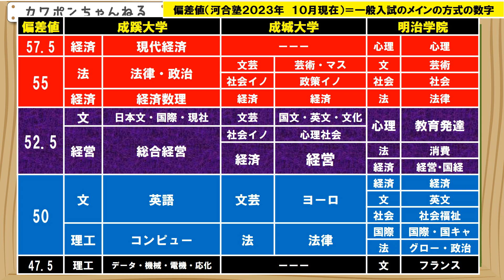成蹊大学 成城大学 明治学院大学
成蹊大学、成城大学、明治学院大学の最新の偏差値になります。河合塾の２０２３年、１０月現在の数字になります。全ての学部を一枚にまとめましたので、文字が小さくてごめんなさい。様々な入試方式がありますが、今回は、一般入試の３教科のメインの方式の数字になります。トップは成蹊大学の経済学部の現代経済学科、明治学院大学の心理学部の心理学科になります。特に明治大学の心理学部は、大変人気が高く、倍率も高倍率になります。あとはご覧の通りですが、赤い枠のゾーンは偏差値が５５以上となり、高めのゾーンとなります。気持ち的には、ジーマ－チと同じレベルと、考えて受験に望んだほうがいいでしょう。学部にこだわりがなければ、青い枠の、偏差値５０以下のゾーンにしておいたほうが無難かもしれませんね。ということで今日は以上になります。ありがとうございました。＃＃＃